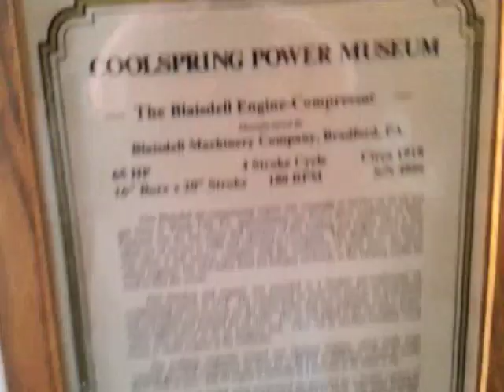Blaisdell Engine-Compressor A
This is Part A of a short video about The Blaisdell Engine-Compressor at the Coolspring Power Museum, Coolspring, PA, videoed on October 6, 2012.